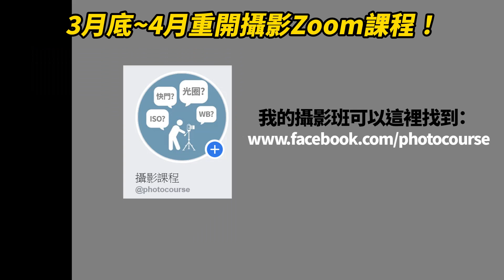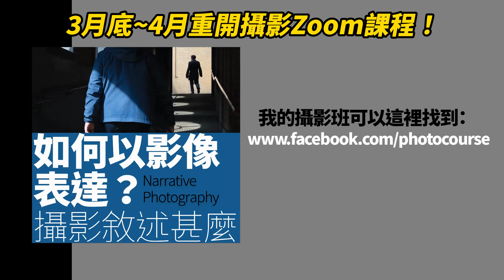Nikon Z9攪邊科！玩無可玩？呢次連喵星人都玩埋！